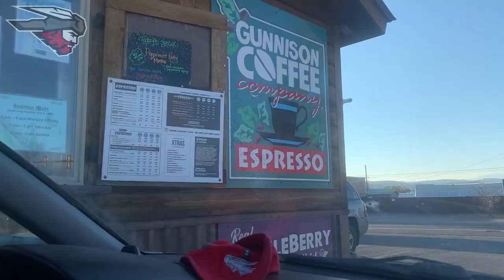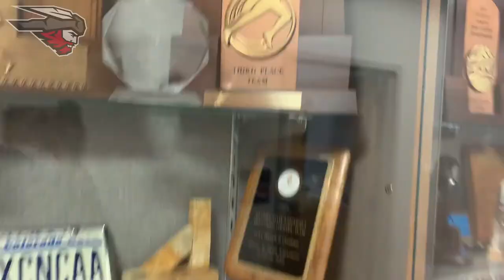A Day in the Life - Connell Maxwell, Football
Follow along a day in the life of Connell Maxwell - football student-athlete at Western Colorado University.